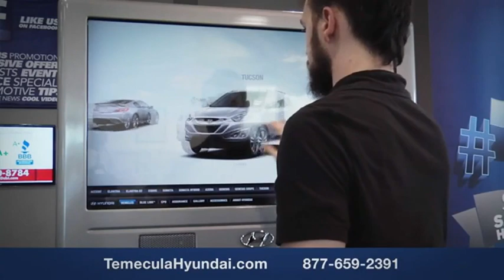2021 Hyundai Kona EV TEMECULA MURRIETA MENIFEE HEMET CORONA ESCONDIDO PT3965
2021 Hyundai Kona EV Ultimate

Temecula Hyundai
27430 Ynez Rd.